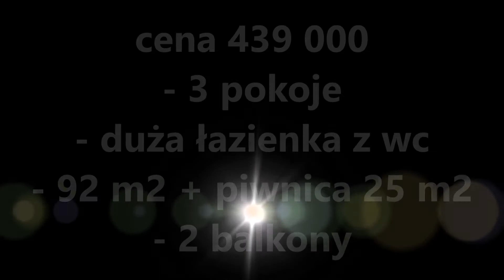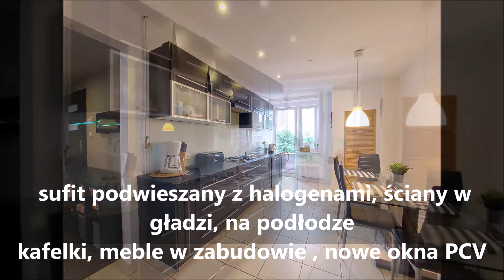As Nieruchomości Profesjonalne Biuro Nieruchomości Komfortowe 3 pokojowe mieszkanie w Centrum miasta